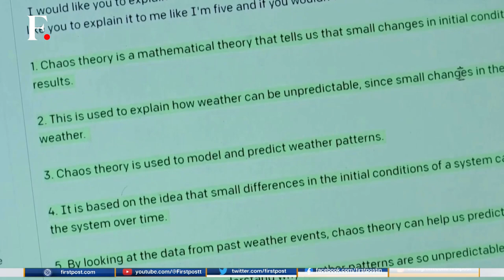Japan’s PM Fumio Kishida Answers Questions By ChatGPT In Parliament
ChatGPT makes its debut in Japan’s parliamentary proceedings as premier Fumio Kishida answers questions framed by the chatbot.

Japan | PM Fumio Kishida | Chatgpt | Parliament | Trending News | Latest News | Global News | Firstpost |